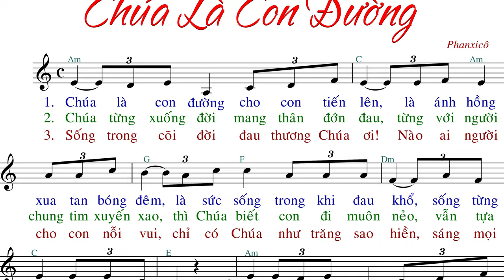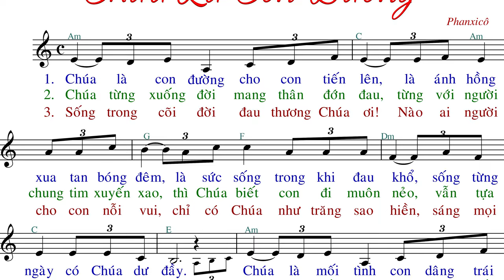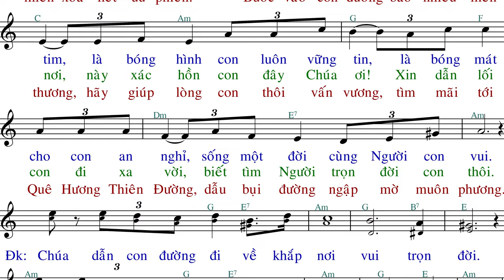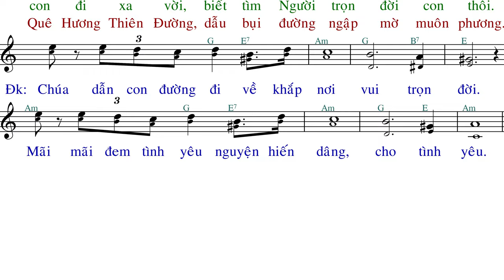Chúa Là Con Đường (tập hát) - Phanxico - AnnaSaoMai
Link File nhạc đính kèm:
- File Sheet nhạc(font 14px):
- File  trình chiếu (Slide)
  .PPT:
  .PDF: